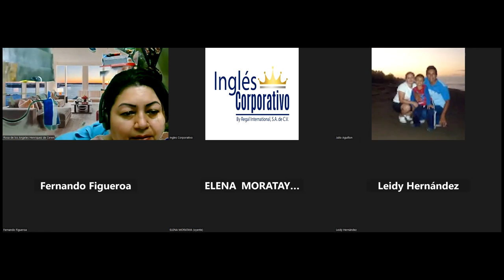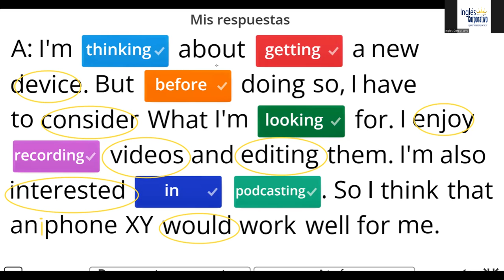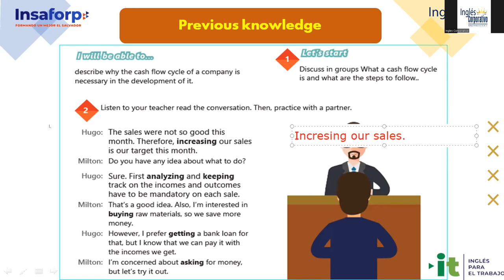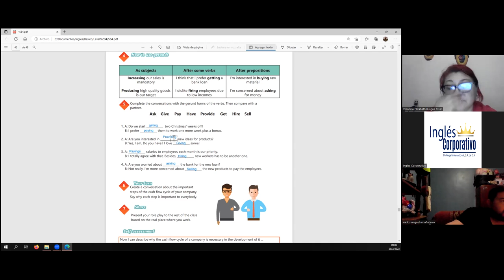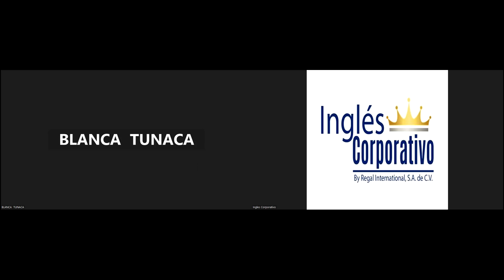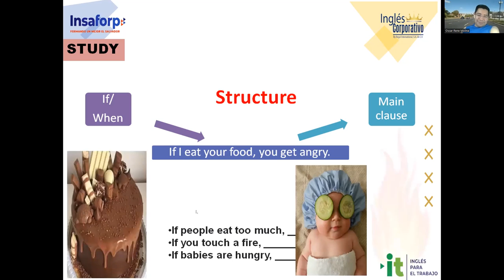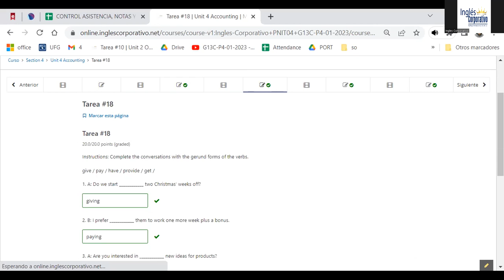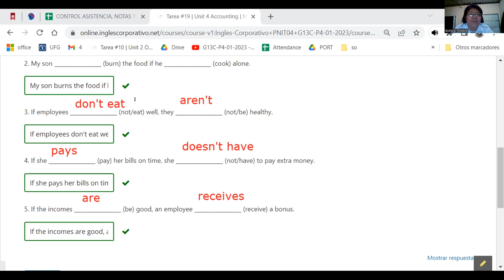Sesión 19-20-02-23 -29750-8048-0013/2023-Ramírez-How to use zero conditional.